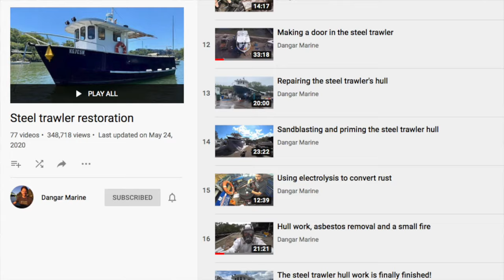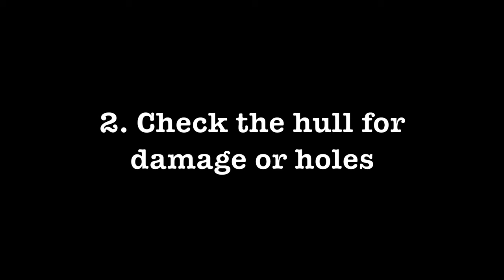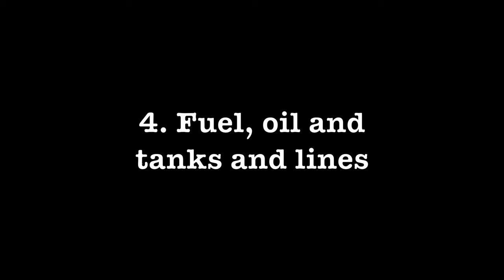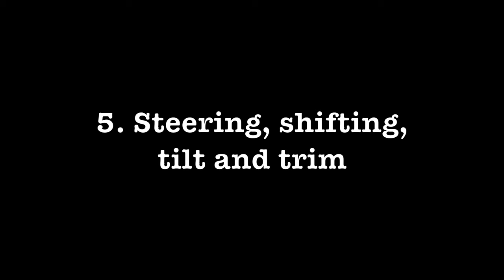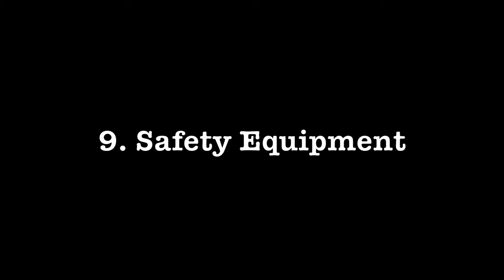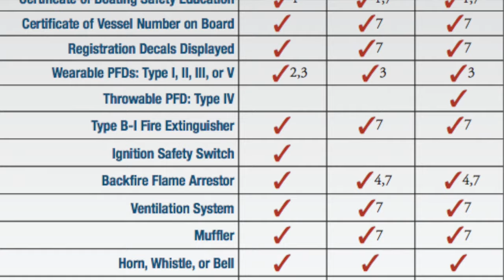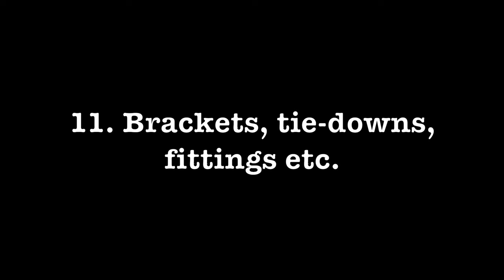Launching Your Boat - Tips to be a boat ramp champ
Launching Your Boat - Tips to be a boat ramp champ including a checklist to help you launch a boat. New boater? Get your boat ready for the boat ramp and ready for boating season. Before you head down to the boat launch or go out on the water for the first time this season make sure you're ready so that you're a champ at the boat ramp!

If you're a new boater and you're heading down to the boat ramp for the first time, or you're looking to see if you've remembered everything. Avoid potential headaches and frustration at your boat launching ramp by making sure you and your vessel are ready. I'll walk you through the steps to make sure you're ready at the ramp for a successful launch. What to look for and do to reduce common boat launch headaches! If your boat has been out of the water for a while, these steps will help make sure you aren't sunk or having a bad day at the boat ramp!

If you're a new boat owner or just need to review, this video has boat launching tips, and a checklist to review before you take your boat on the water for the day or set it in the marina for boating season.

Timestamps for boating season and boat ramp/boat launch check list:
00:00 - Introduction
00:18 - Shout out to Dangar Marine YouTube Channel
01:12 - Benefits of a check list before launching our boats
02:03 - I launched my boat today
02:50 - Have your boat paperwork in order
03:52 - Check your boat hull
04:22 - Check your boat batteries
05:03 - Fuel, fuel system, oil, and oiling
06:12 - Steering, controls, shifter, tilt/trim
06:46 - Engine, visual inspection, running with water
08:08 - Gauges, switches and electronics
08:36 - Let there be lights
08:52 - Safety gear, horn, life vests, radio, etc.
09:26 - Drain plug, bilge pump
11:49 - Fittings, hardware, cleats, railings and brackets
and don't forget - ropes, fenders, tools, spares, beverages and accessories!